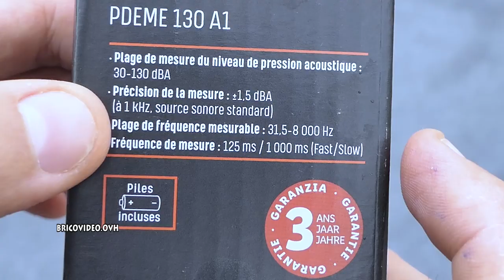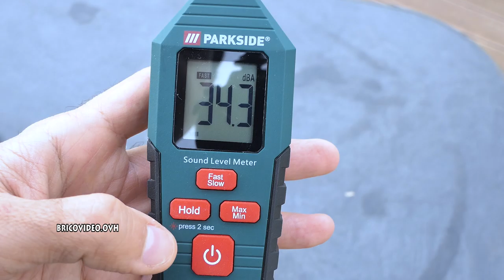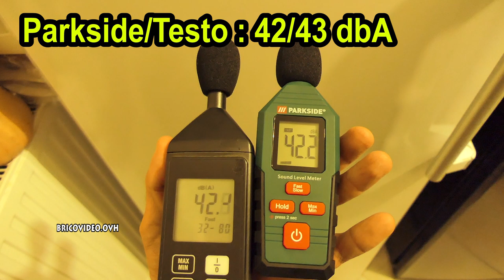LIDL sonomètre PARKSIDE Décibelmètre PDEME 130 A1 + TESTO 05638155 Sound Level Meter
LIDL sonomètre PARKSIDE Décibelmètre PDEME 130 A1 + TESTO 05638155 Sound Level Meter Schallpegel-Messgerät Fonometro ►Sonomètre Amazon ►Sonomètre Aliexpress
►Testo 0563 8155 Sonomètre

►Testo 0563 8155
DE
►Bestseller in Schallpegelmesser
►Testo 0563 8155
ES
►Los más vendidos en Decibelímetros
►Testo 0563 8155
UK
►Amazon Sound level meter
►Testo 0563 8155